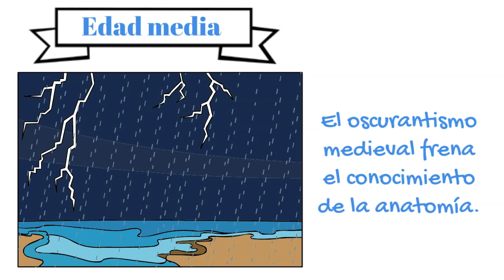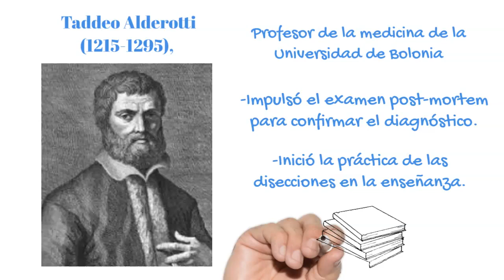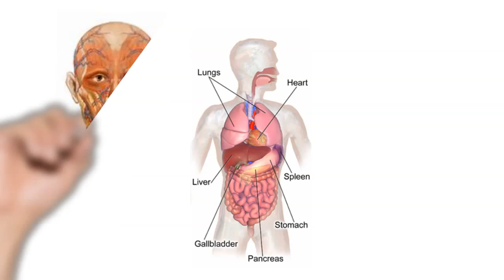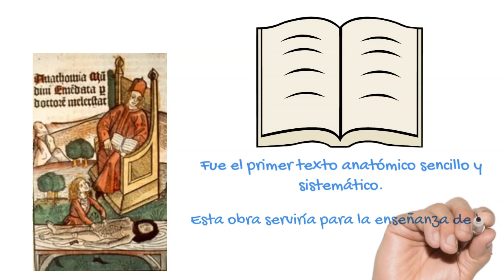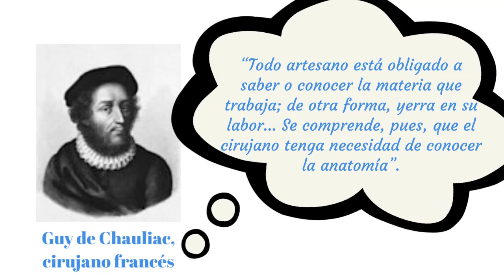Capitulo 3 La anatomía en la edad media hasta el siglo XIV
Conoceremos el estado del estudio de la anatomía en el contexto de la edad media. Mencionaremos a tres figuras históricas impulsores de la anatomia en este período, conoceremos al profesor Taddeo Alderotti, a Mondino de Luzzi, Guido da Vigevano, y a un Papa que cambió la visión de la iglesia y abrió una puerta al desarrollo de estos conocimientos.